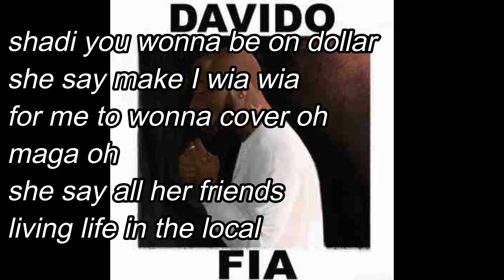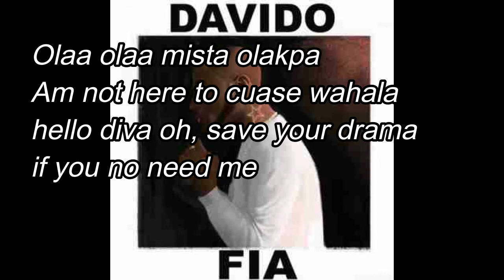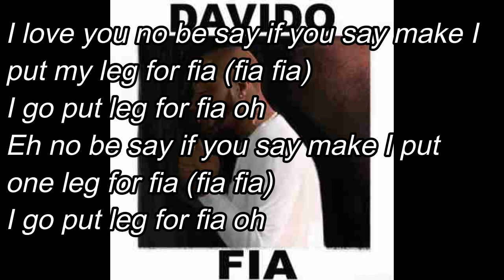Davido - Fia (Lyrics)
Davido - Fia Official Lyrics